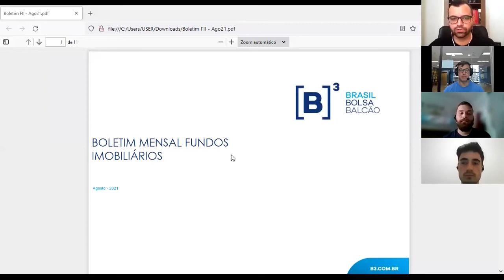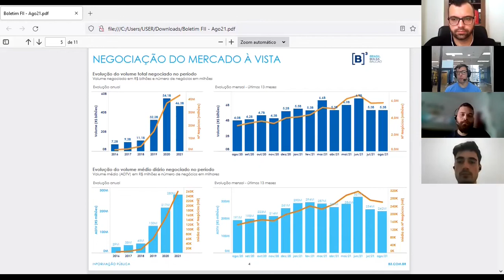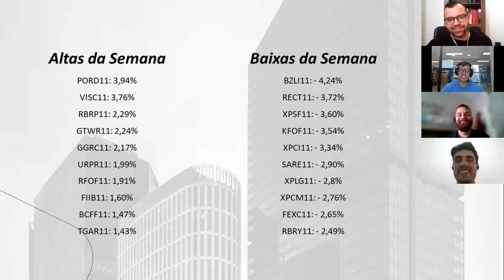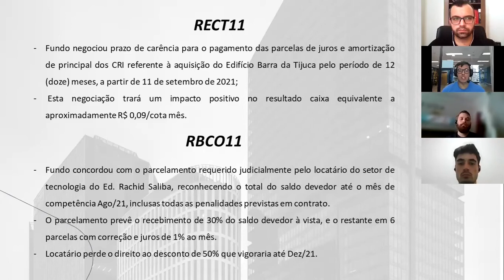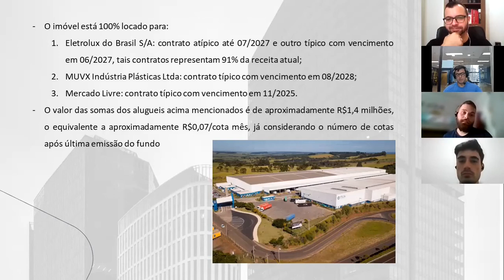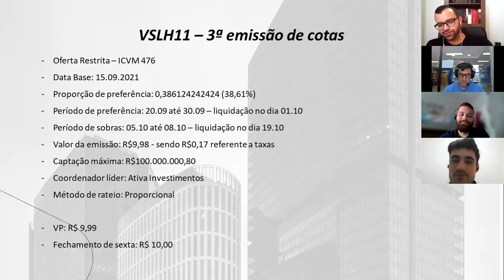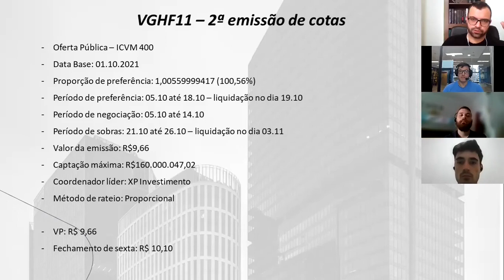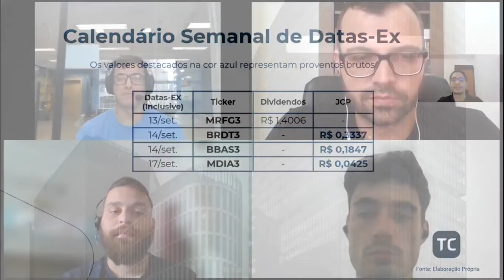Giro Semanal de Renda Passiva - 06 a 10 de Setembro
Tivemos o prazer de gravar com Leonardo Verissimo, investidor 100% em FIIs muito atuante nos canais do TC e em toda a rede social.
Devido ao feriado, essa foi uma semana menos agitada com relação aos fatos relevantes. No entanto, para nossa surpresa, muitas emissões foram anunciadas.
Lembrando aqui, em regulamento, o fundo VGHF11 pode negociar derivativos visando a proteção de capital.
Os temas comentados essa semana foram:
Parte 1 – Boletim Mensal B3
03:30 – destrinchamos e conversamos sobre os dados divulgados no Boletim Mensal da B3;
Parte 2 – Dados do IFIX
23:40 – Altas e Baixas da Semana
27:47 – Altas e Baixas do Mês
31:08 – Altas e Baixas do Ano
35:48 – Maiores DY e Volatilidade do ano
Parte 3 – Fatos Relevantes
37:19 – RECT11: negocia prazo de carência para o CRI do Edifício Barra da Tijuca
39:16 – RBCO11: informa acordo judicial realizado com locatário
41:01 – BREV11 E NEWU11: fundos menos conhecidos pelo público que anunciaram nova aquisição e locação
46:35 – HGLG11: anuncia nova aquisição de galpão em São Carlos/SP
54:32 – KNIP11: fundo anuncia troca de formador de mercado
55:13 – MGHT11: aquisição de novo hotel localizado na cidade de Armação de Búzios/RJ
56:10 – BLMR11: fundo chama assembleia para aprovação de desdobramento a fim de buscar a base 10
Parte 5 – Emissões de FIIs
58:33 – XPCI11: 3ª emissão de cotas
01:01:33 – VSLH11: 3ª emissão de cotas
01:05:10 – RECX11: 2ª emissão de cotas
01:08:05 – VGHF11: 2ª emissão de cotas
01:15:45 – BLMG11: 3ª emissão de cotas
01:18:22 – Informações Gerais: IRDM11 e HCTR11
Parte 6 – Ações pagadoras de dividendos
58:33 – XPCI11: 3ª emissão de cotas
Convidamos a todos a conhecer um pouco mais sobre os maiores dividend yield e as armadilhas que estão por trás deles.